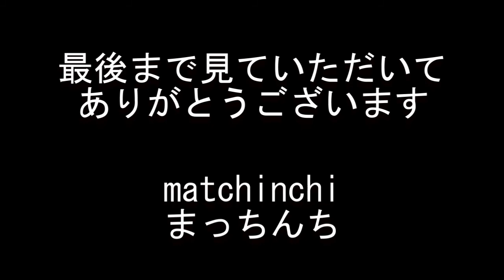≪休日ランチ≫ 回転寿司でランチ飲み【スシロー】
5月のある休日のランチです

スシロー
彦根外町店